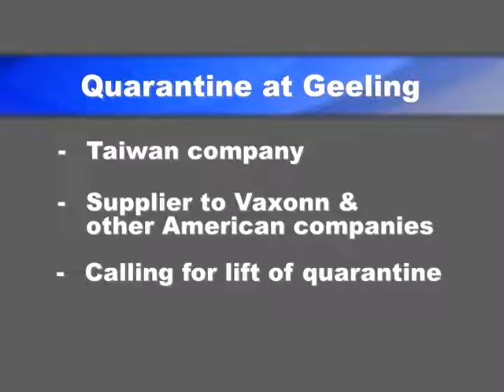COVID-19: Will We Learn the Lessons or Make the Same Mistakes? Part 1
This video is the first of three used for a 2006 simulation at MIT Center for Transportation & Logistics as part of an exercise that involved executives from a real-life company who took on the roles of Vaxxon’s fictitious emergency response team.